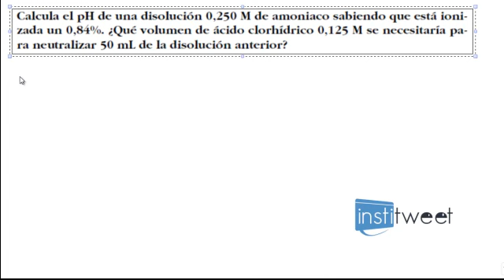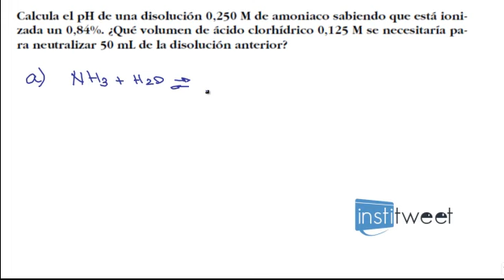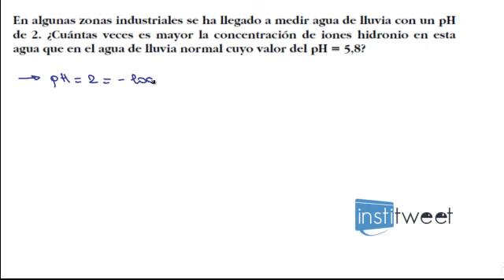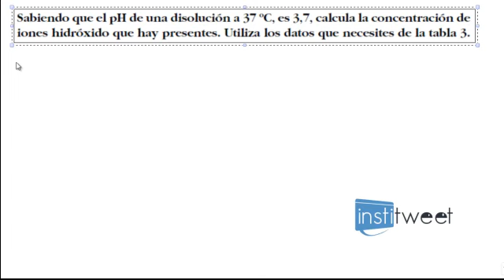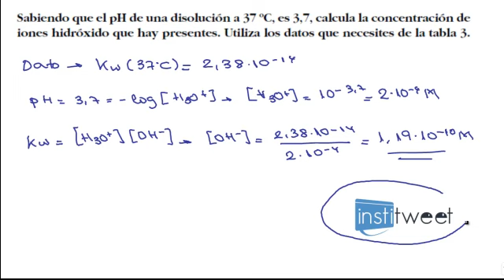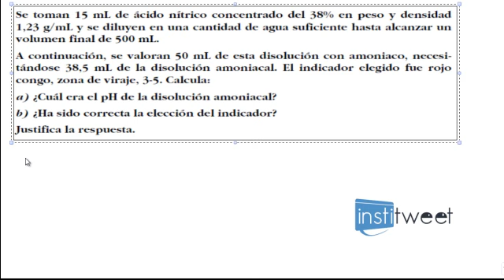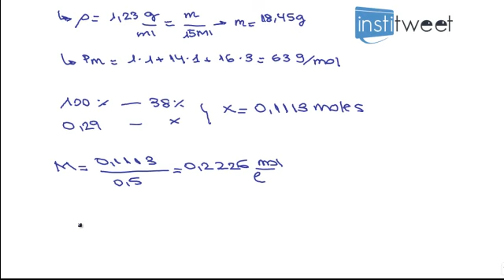Ejercicios resueltos valoración y pH bachiller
Enunciado del ejercicio resuelto:
Calcula el pH de una disolución 0,250 M de amoniaco sabiendo que está ionizada un 0,84%. ¿Qué volumen de ácido clorhídrico 0,125 M se necesitaría para neutralizar 50 mL de la disolución anterior?